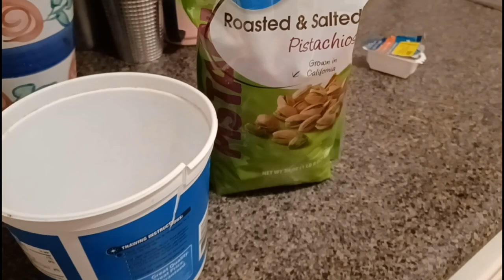I'm too short to be a mail carrier!